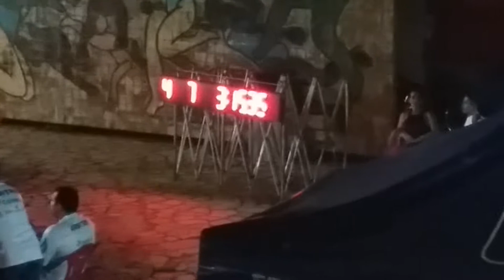III TORNEIO PERNAMBUCANO MIRIM/ PETIZ 2017. 200 metros livre Mirim 1.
A primeira Vitória da minha filha numa prova de fundo. Uma bela performance que emocionou a todos. Valeu filha
Vamos em frente. VAI CAROL!